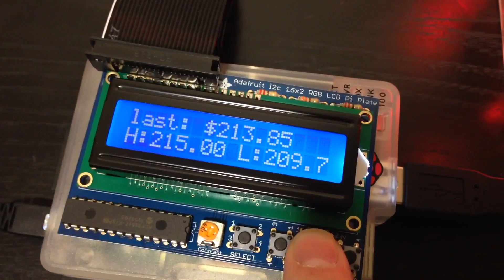4 GH/s Raspberry PI Bitcoin Miner - PiMiner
2021 UPDATE
Mining with hardware like this is completely impossible in 2021...you will never, ever break even, nor really make anything at all.

GPUs are usable for ETH and other coins, but these are nearly impossible to acquire in February 2021.The only opportunities that exist are with day trading, or interest earned on crypto.

Personally, I use Coinbase to buy crypto, and Celsius to earn interest on these assets. While earning interest, the value of these holdings will of course still rise and fall with markets.

Raspberry PI Bitcoin Miner with Adafuit LCD

Block Erupter:

Raspberry Pi 3:

10-Port USB Hub: